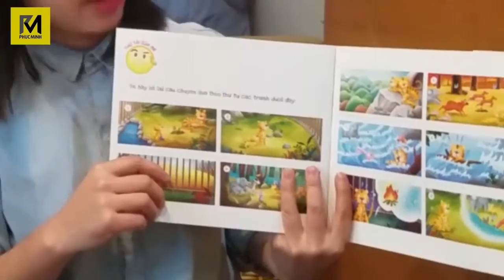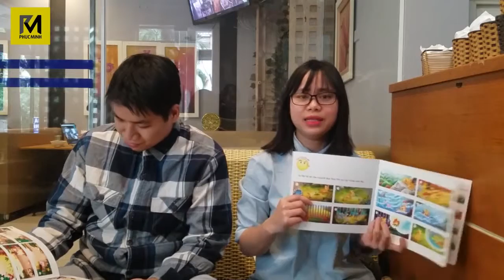Review sách thiếu nhi: Bộ Đồng thoại song ngữ của Phúc Minh Books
Ước mơ của mẹ: Mẹ hổ ơi! Vì sao mẹ hổ lại buồn thế? Vì mẹ hổ bị nhốt trong chuồng và nhớ rừng đấy! Trong rừng, mẹ hổ có rất nhiều những người bạn tốt, có cây cối xanh tươi, có dòng suối trong vắt chảy róc rách suốt đêm ngày. Thế nhưng một hôm, rừng bị cháy, rồi lũ lụt kéo đến. Mẹ hổ được đưa vào vườn bách thú. Ước mơ của mẹ hổ là được trở về với rừng xanh, không còn cháy rừng, cũng không còn lũ lụt nữa.

Có bạn thật là thích: Là câu chuyện về các bạn thú nhỏ ở trong rừng: bạn chích bông thích ca hát và luôn yêu đời, bạn sóc nâu đáng yêu và tốt bụng, bạn ếch xanh đáng yêu, bạn nhím xù lúc nào cũng hớn hở, bạn ong vàng chăm chỉ...Vào ngày sinh nhật của mình, chich bông được các bạn tặng cho rất nhiều quà. Có bạn chơi cùng nhau thật vui!

Con thật dũng cảm: Là câu chuyện vui nhộn về các con vật nuôi trong nhà. Chú gà trống có tên là Hung Hăng, thường xuyên ra oai, bắt nạt các bạn nhỏ miu con, ngỗng tồ, vịt con, lợn nhút nhát... Bằng sự dũng cảm của mình, gà con đã mổ vào chân của Hung Hăng. Từ đó Hung Hăng không dám bắt nạt bạn bè nữa. Gà con thật dũng cảm phải không nào các bé?

Với cốt truyện hiện đại, lối hành văn lôi cuốn và nét vẽ sinh động, bộ truyện Đồng thoại song ngữ Anh - Việt sẽ mang đến cho bé những câu chuyện dễ thương, những bài học nhẹ nhàng  thông qua lời kể của những con vật quen thuộc, gần gũi. Hãy cùng con khám phá thế giới đầy màu sắc với những câu chuyện vui nhộn bố mẹ nhé.
Qua những câu chuyện này, bé không chỉ học được cho mình những bài học hay mà còn học được rất nhiều các từ tiếng Anh đơn giản trong cuốn sách. Chắc chắn đây sẽ là một món quà ý nghĩa mà bố mẹ nên dành tặng cho trẻ. Một lần nữa xin cảm ơn các bố mẹ đã lắng nghe những chia sẻ của mình.